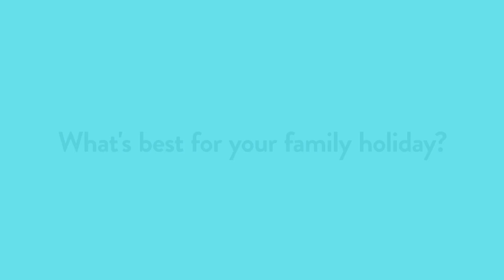Villa vs Hotel | ParentingProblems from Channel Mum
What's THE best place to book for your next family holiday? A hotel room or a villa? Anna tests both out and shows us the pros and cons. What are your experiences? Or what do you fancy for your next holiday?